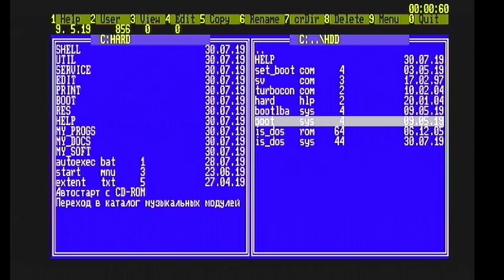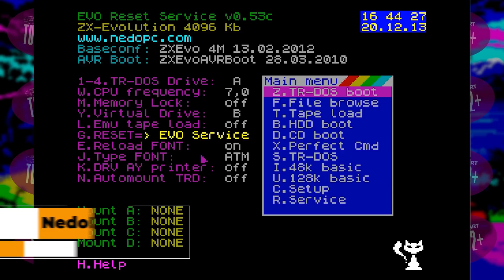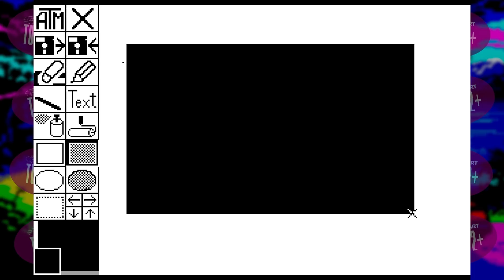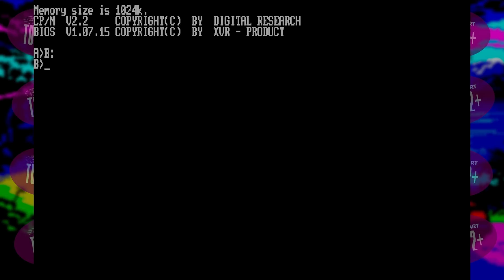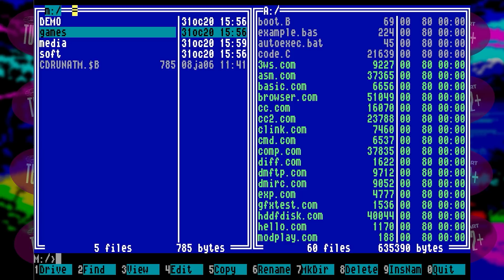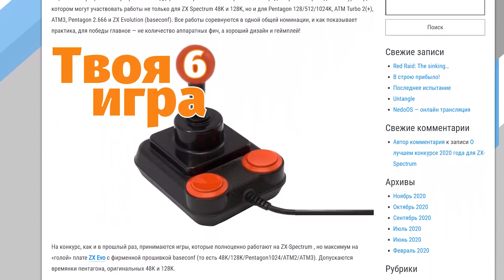ZX Spectrum на максималках? Исследуем софт на АТМ ТУРБО и ZX Evolution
Чем АТМ-ТУРБО отличается от обычного спектрума? Попробуем в этом разобраться. Не все то zx spectrum, что спектрумом называется) Иногда оно даже к лучшему. Я составил небольшой ТОПчик софта для этих машин, который должен внести ясность.

P.S.: в обзоре возможны технические неточности и упущения.

00:00 Демки
07:56 Прикладной софт
10:31 Игры

Буду рад любой поддержке канала!